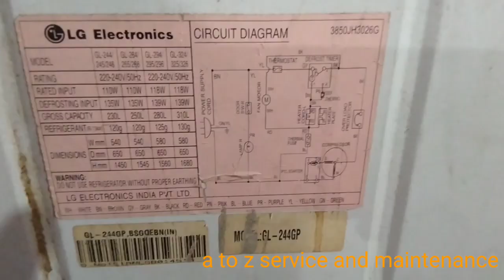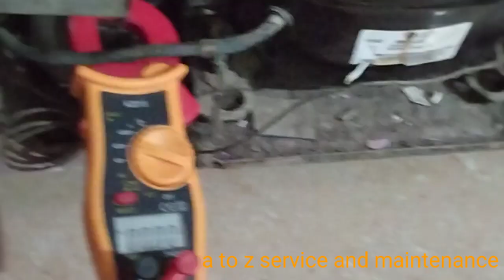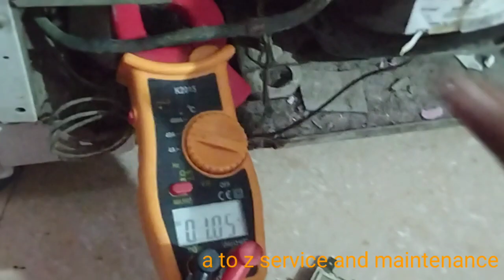LG dubble door fridge cooling problem#फ्रिज में लाइट जल रही है लेकिन ठंडा नहीं कर रहा हैfridgerepair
LG dubble door fridge cooling problem#फ्रिज में लाइट जल रही है लेकिन ठंडा नहीं कर रहा है
fridgerepair
dubble door fridge gas charging kese kare
fridge cooling problem solution tricks
# how to repair dubble door fridge
# dubble door fridge not working
how to replace fridge compressor olp and ptc
how to testing fridge compressor comman running starting tarminal
fridge light problem solution
a to z service and maintenance